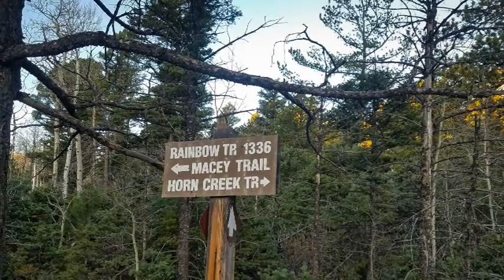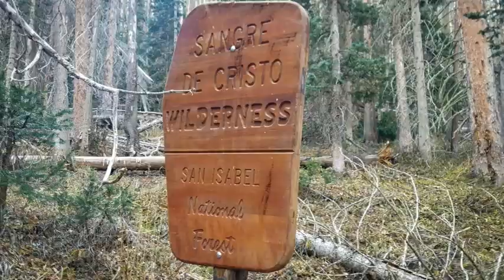Hike Sangre de Cristo Mountains - Horn Lakes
Join David on Earth for a hike up to Horn Lakes in the Sangre de Cristo Mountains and Wilderness Area, Colorado. The trailhead is near Westcliffe on the eastern side of the Sangre de Cristo Mountains. The wind was a little crazy and the lake is beginning to freeze over - stunning views - great hike!

Don't forget to check out a new and unique line of David on Earth designed merch (apparel, homeware, accessories)

See David's books on Amazon!

Action Camera - Sony FDR x3000